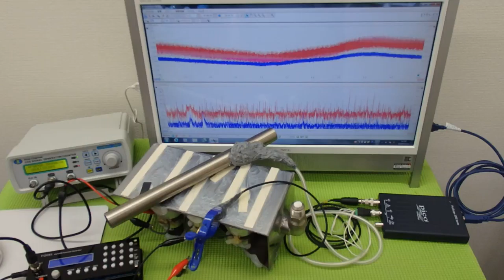オリジナル超音波プローブ ultrasonic-labo 超音波システム研究所